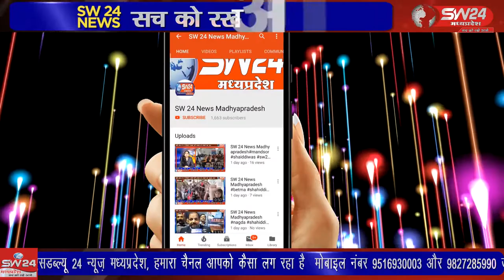badi-bijasan- राष्ट्रीय राजमार्ग तीन गवाड़ी पर एस डब्ल्यू 24 न्यूज की खबर का असर हुआ है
राष्ट्रीय राजमार्ग तीन गवाड़ी पर एस डब्ल्यू 24 न्यूज की खबर का असर हुआ है हाइवे कंपनी ने गतिरोधक पर सूचक बोर्ड और सफेद पेंट और केट आई लगाई । बड़ी बिजासन से सचिन जायसवाल की रिपोर्ट